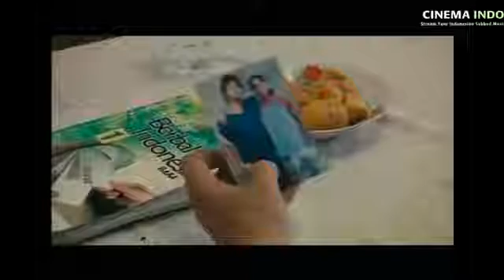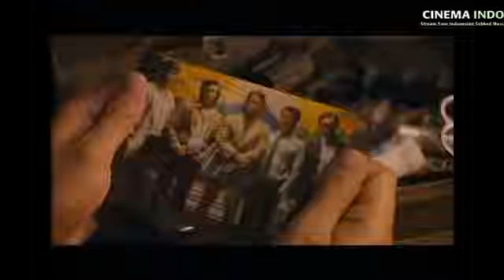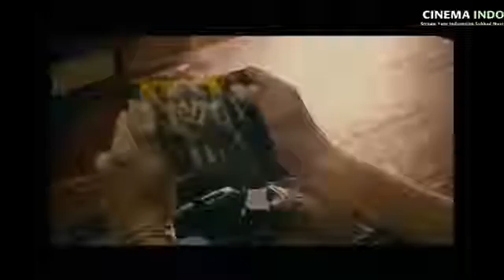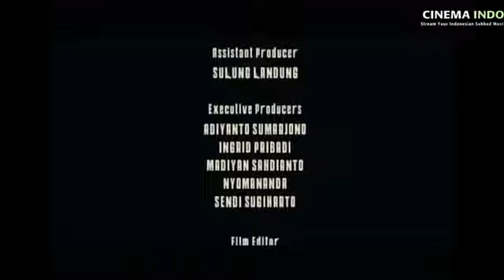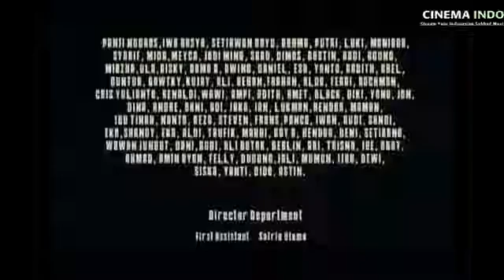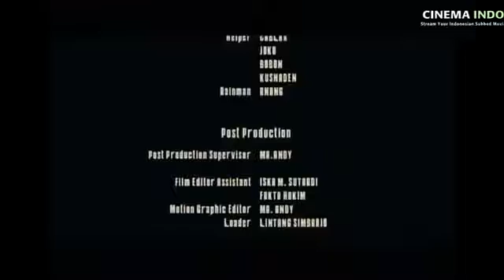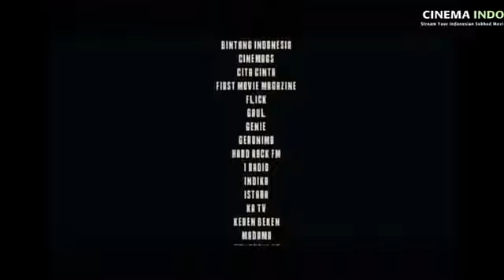filem action terbaru serigala terakhir